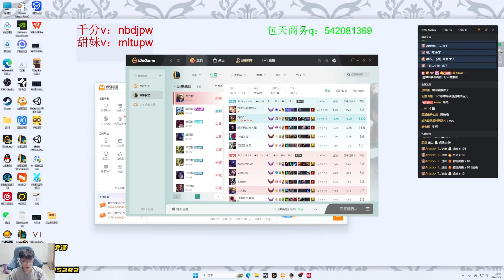2255LP Zeri : 1v9 Hard Carry in High Elo !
This's Han QianLuo - 2255LP ADC on Super Server - Patch 13.11